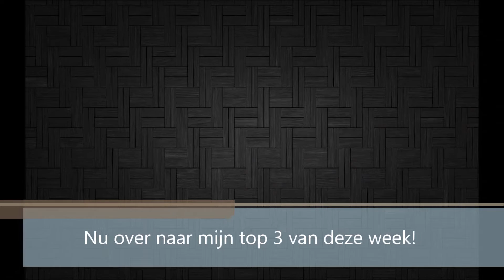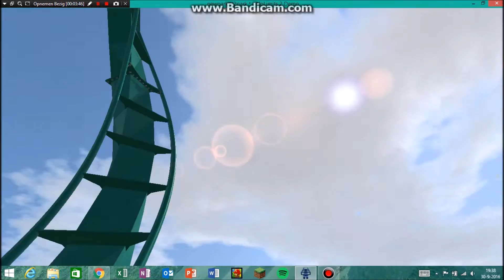NoLimits #14 (donderdag - topdag!)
Beste allemaal!
Week 2 van NoLimits 2 is afgelopen en dat betekent weer een video van mijn top 3 van deze week!

Vind jij nou een andere achtbaan leuker? Zeg het dan ff in de reacties!